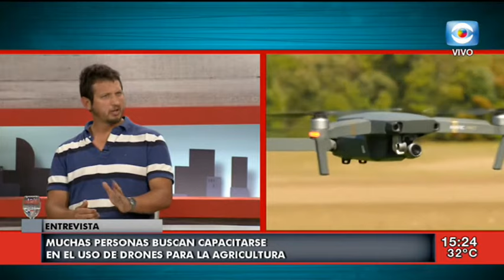La Tarde en Casa / 10.01.18 / Bloque 3 / Drones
Hablamos sobre la utilización de drones en Uruguay y la reglamentación al respecto, junto a Miguel Remuñán y Carlos Rosasco de la Asociación Uruguaya de Drones.